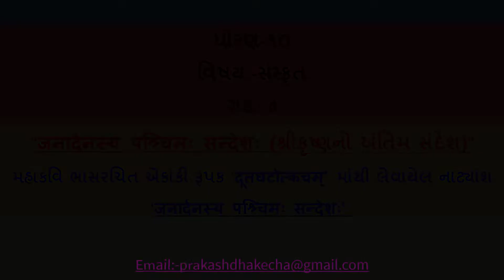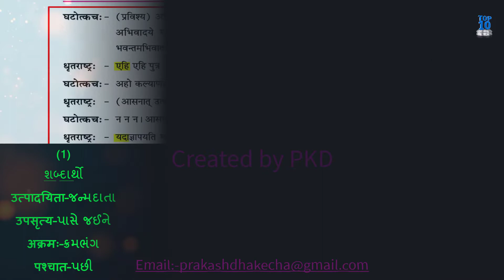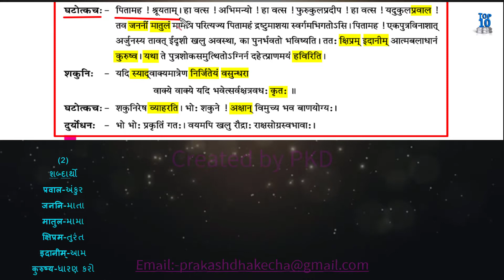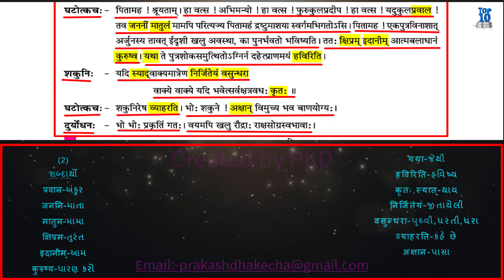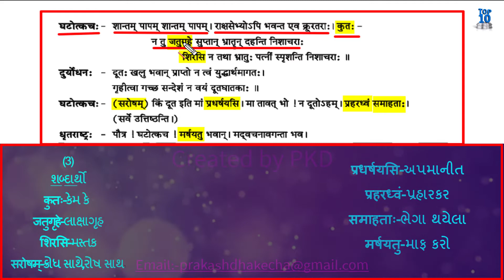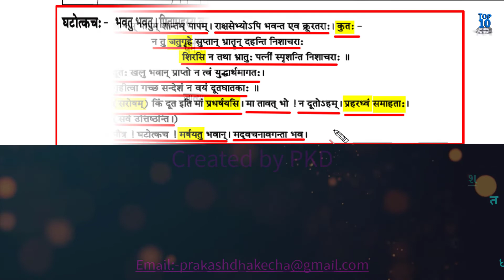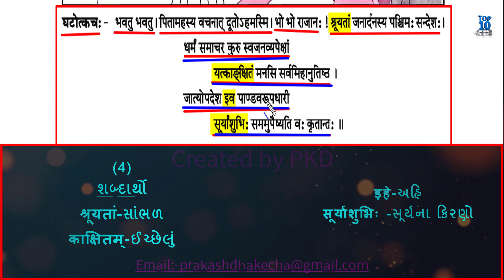STD 10 Sanskrit Chapter 4 जनार्दनस्य पश्चिमः सन्देशः(શ્રી કૃષ્ણનો અંતિમ સંદેશ)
Sanskrit STD 10 Chapter 4 - जनार्दनस्य पश्चिमः सन्देशः(શ્રી કૃષ્ણનો અંતિમ સંદેશ) સરળ સમજૂતી | by Prakash Sir

Top 10 School
ધોરણ:-10
વિષય:-સંસ્કૃત
દરેક મંત્રોની લિંક નિચે આપેલ છે.

પદ્ય-1 'સં વદધ્વમ'